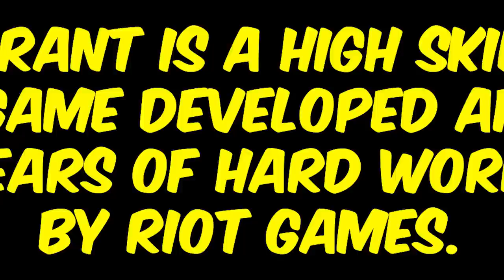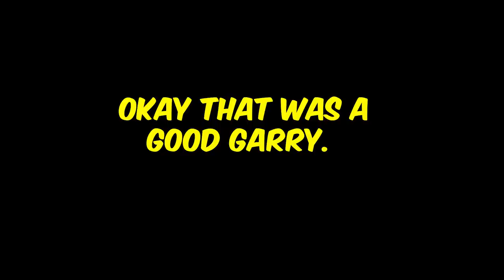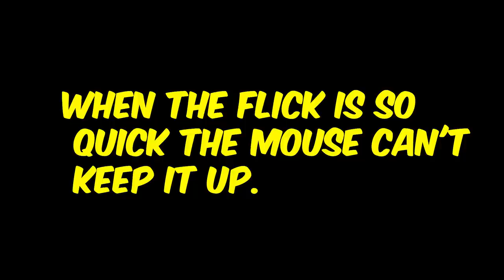I NEVER CROUCH - Valorant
don't crouch lol